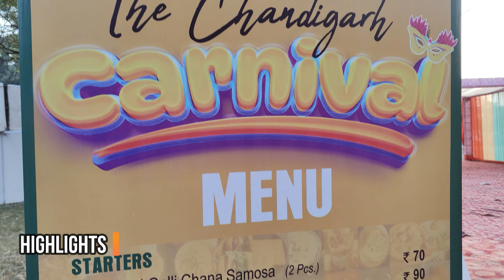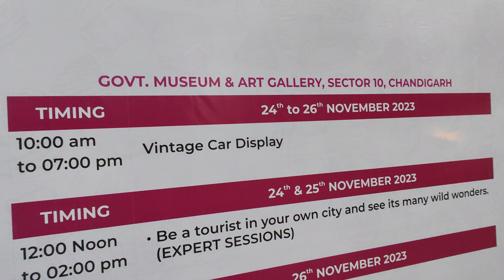Chandigarh Carnival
Hello Friends welcome to my new vlog. Is vlog mein mai apko chandigarh ka famous Chandigarh Carnival  dikha rha hu sath he sath carnival mein First time is baar Candy World ki Theme lagayi hai or amusement park, food court bhi dikha rha hu. Mele mein unique food ke stalls bhi lagenge. Chandigarh carnival mein exhibition ke sath sath is baar singers live shows bhi honge or vintage cars ko bhi dikhaya ja rha hai .Ye vlog apke liye bhut he interesting or informational wala hai. Vlog ko last tak dekhe or comment krke apna support bhi kre.

Singers Live Shows Timings - 07 Pm Onwards

Dates - Starting From 24 Nov to 26 Nov 2023

Venue - Open ground opp. Museum & Art Gallery Sector - 10 , Chd

Parking - Free

Tickets - Free

Thanx music artist and youtube library to providing royality free music to new content creators like us.
chandigarh carnival 2023
sea world carnival
Carnival festival 2023
chandigarh mela
chandigarh mela 2023
chandigarh trade fair
chandigarh exhibition